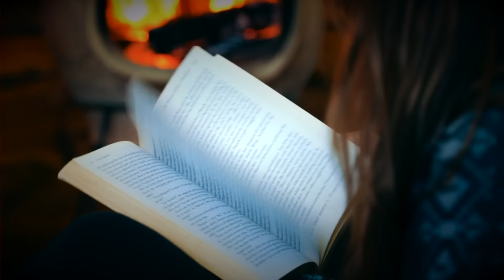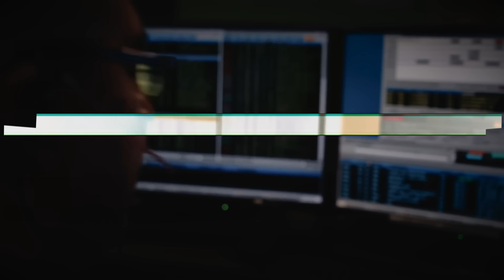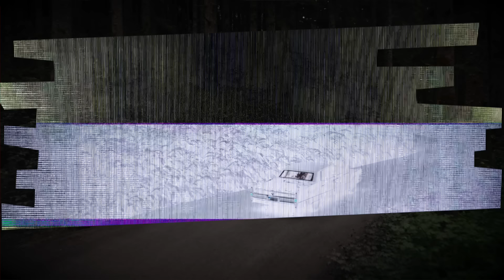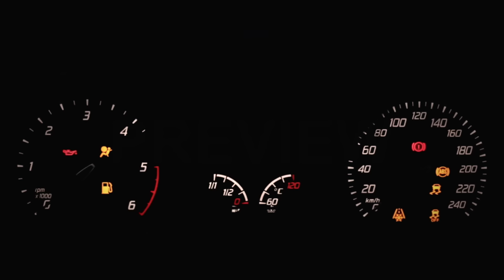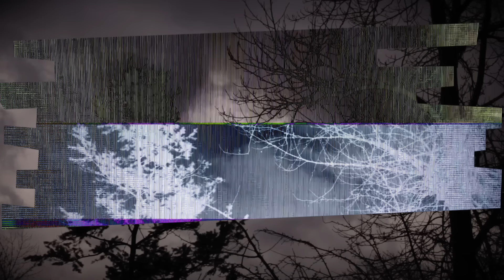EST-CE QUE CES HISTOIRES D'HORREUR SONT VRAIES ?! ( challenge )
Arriverez-vous à deviner si l'histoire est vraie ?

( Merci ! :D )

SORA
BP109
77706 Marne la vallée Cedex 4

Vidéo montée pour Ema